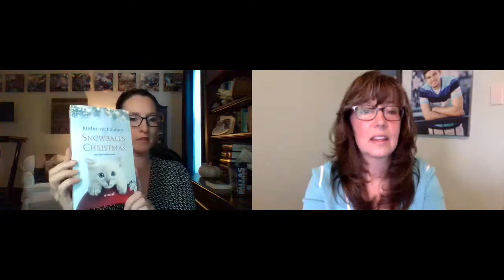Readers & 'ritas @Home Friday Night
Friday Night at Readers & 'ritas @Home 2020

Moderator Kym Roberts

Friday, November 13, 2020 (Time ET)
5:30 PM Opening Ceremony

6:00 PM Scavenger Hunt Q&A with Kym Roberts & guests

6:30 PM Author Scavenger Hunt and Sneak Peek

7:00 PM Video Book Club Greatest Hits Interviews

8:00 PM Closing Ceremony

Saturday, November 14, 2020 (Time ET)
10:00 AM - mix-mingle with Fresh Fiction

12:00 PM - A cuppa with Cathy Maxwell

1:00 PM - Girl talk with Christina Lauren

2:00 PM - Unwind with Kristan Higgins

3:00 PM - Icon of Romance interview with Jayne Ann Krentz

4:00 PM - Happy hour interview with Nalini Singh

5:00 PM - Under a Winter Sky with Kelley Armstrong, Melissa Marr, Jeffe Kennedy, L. Penelope

6:00 PM - Last call interview with Darynda Jones